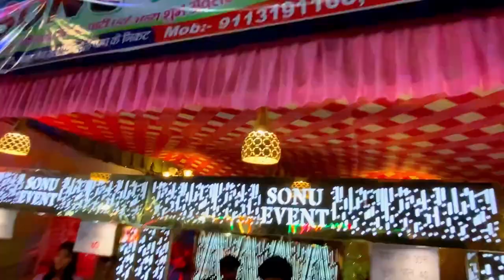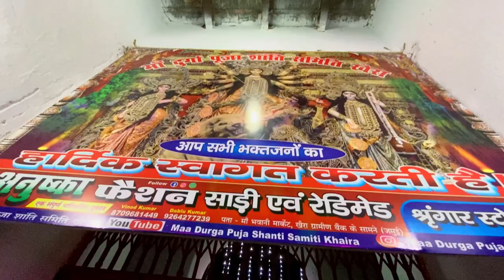Durga Puja khaira jamui 2024 ❣️:- Jamui,Bihar